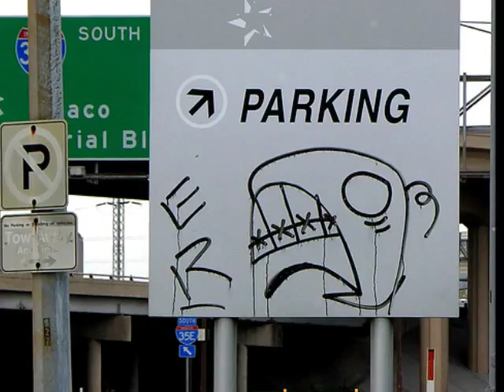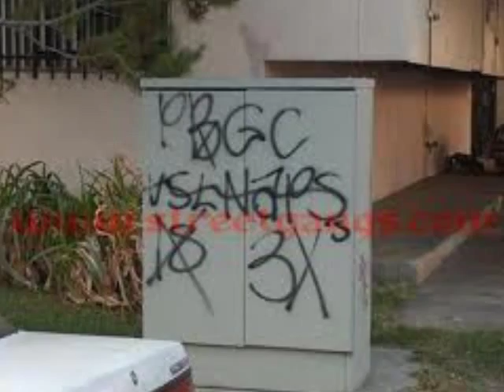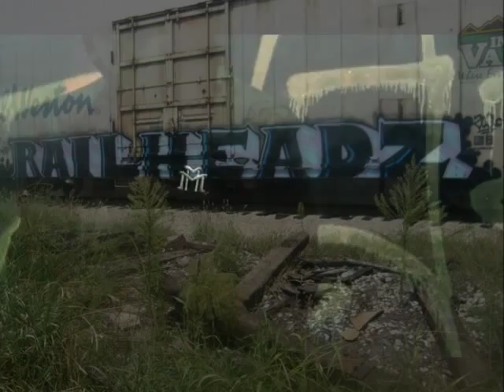Big Tuck - "Welcome to Dallas (Crucifix DooM Re-mix)"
Big Tuck DSR